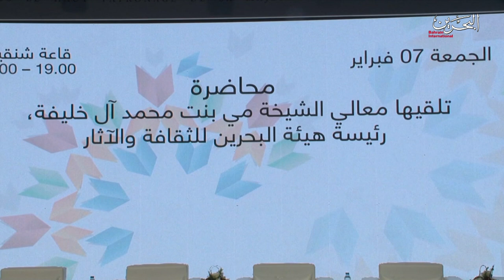BAHRAIN NEWS CENTER : ENGLISH NEWS 08-02-2020